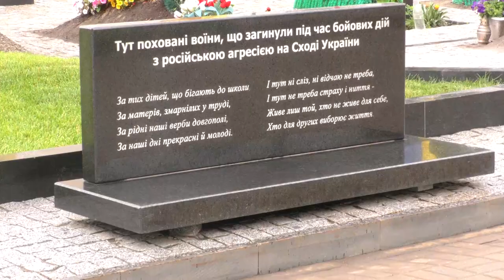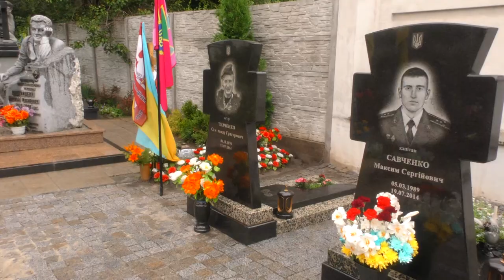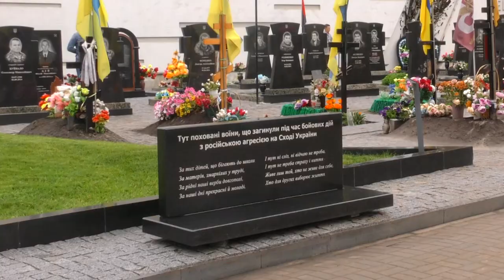Ранок Дня Конституції України розпочинається з відвідин алеї слави на центральному кладовищі .